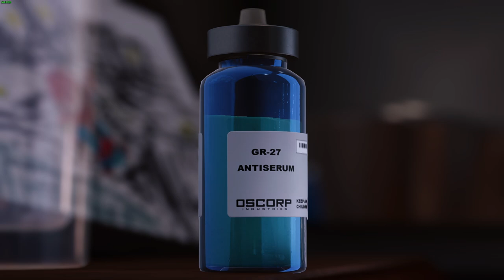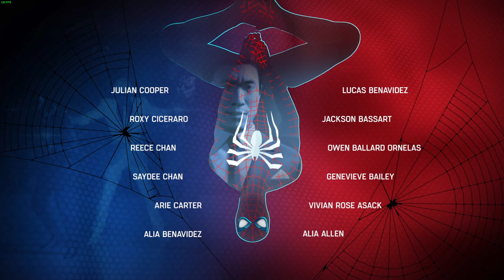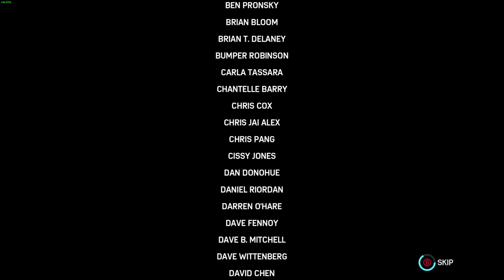Spiderman Remastered Ending PC RTX 3090